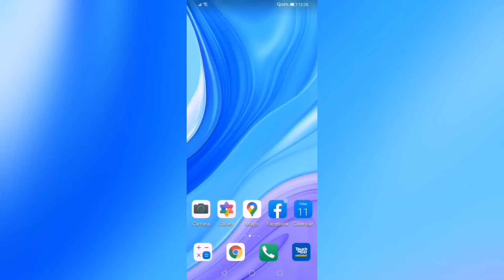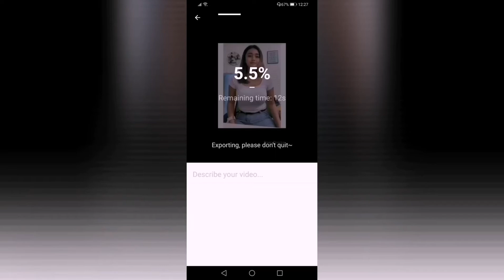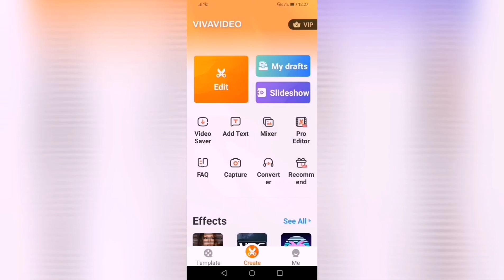Cara Padam Suara Latar l How To Mute A Video.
Tutorial cara untuk hilangkan audio, tujuan nya supaya boleh kita gantikan dengan audio yang kita ingini seperti lagu latar belakang atau komentar dll.

Aplikasi yang saya gunakan ialah VIVAVIDEO.

1.Buka Aplikasi VIVAVIDEO. (Boleh di download dari Google Play dgn Percuma ataupun berbayar tanpa watermark)
2. Klik Edit.
3.Pilih video mana yang mau dan klik Next.
4.Slide video klip dengan  bawa ke kiri.
5.Slide barisan yang ada Mute dan klik Mute.
6.Klik Save.
7.Video tanpa audio siap dan ada di galeri tanpa menjejaskan video asal.